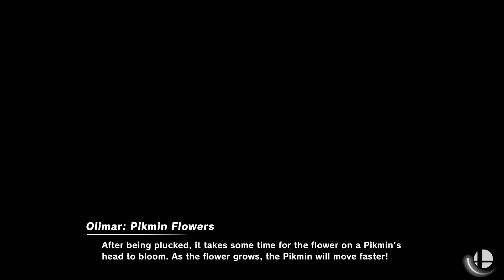Super Smash Bros. Ultimate - Yoshi Island & Fire Emblem 2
Fighters: Chrom VS Yoshi (color 5) VS Roy VS Yoshi (color 6) VS Corrin (female) VS Yoshi (color 7) VS Byleth (female) VS Yoshi (color 8)

Stage: Yoshi Island

Stocks: 10 Lives

Requested by Jose Alejandro Trujillo